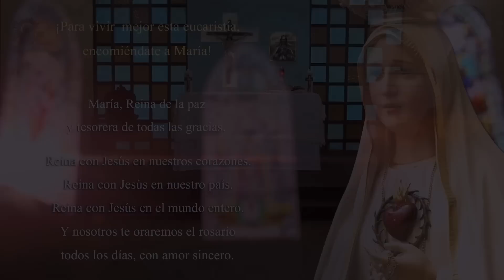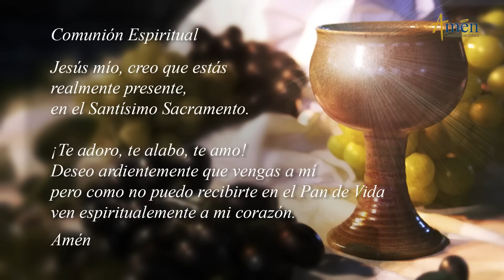Misa de Hoy (Eucaristía Digital) Domingo 17 de Marzo 2019 - Padre Carlos Yepes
Misa de Hoy (Eucaristía Digital) Domingo 17 de Marzo - Padre Carlos Yepes

Hoy 17 de Marzo, , participa de esta misa digital. Nos acompaña el Padre Carlos Yepes.

EUCARISTIA  MARZO 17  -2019  San Lucas 9, 28b-36
“LA GLORIA PASA POR LA CRUZ”

La Liturgia de la Palabra de hoy domingo 17 de marzo -2019, primera lectura del libro del Génesis 15, 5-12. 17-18. Salmo 27(26), 1. 7-8ª.8b-9abc. 13-14. “El señor es mi luz y mi salvación” Segunda lectura, carta de San Pablo a los Filipenses 3, 17-4,1. Evangelio San Lucas 9, 28b- 36,  nos invita a reconocer que alcanzaremos la gloria de DIOS a través de una realidad transfigurada por la Resurrección de CRISTO, pero la Gloria pasa por el sacrificio y el esfuerzo, por la CRUZ.

FRASES CENTRALES DEL EVANGELIO DE HOY, MARZO 17 -2019:
a. JESÚS, tomó a Pedro Juan y Santiago y subió a lo alto de la montaña para Orar. Mientras oraba el aspecto de su Rostro cambió, sus vestidos brillaban de blancos. De repente dos hombres conversaban con ÉL: eran Moisés y Elías que aparecieron gloriosos y comentaban de su muerte que iba a consumar en Jerusalén.  b. Pedro y sus compañeros estaban cargados de sueño y al despertar vieron su gloria y a los dos hombres que estaban con ÉL. Cuándo éstos se retiraron, dijo Pedro a JESÚS: “Maestro que bien se está aquí Armemos tres tiendas: una para TI, otra para Moisés y otra para Elías”. No sabía lo que decía, todavía hablaba cuando llegó una nube que los cubrió. Al entrar en la nube se asustaron. Sonó una voz desde la nube que les decía: c. “Este es mi Hijo, el Escogido, escúchenlo”. Al sonar la voz, se encontraba JESÚS solo. Ellos guardaron silencio y por el momento no contaron a nadie lo que habías visto.
La Liturgia muestra el pasaje de la “Transfiguración del SEÑOR” en el Tabor. Aparecen: A). Los Signos de una *Teofanía, Manifestación Gloriosa de DIOS: la *Montaña lugar del encuentro con DIOS, la *Nube que señala la Gloria y el Poder de DIOS. La *Luminosidad la *Voz desde el Cielo  el *Temor de Pedro, Santiago y Juan. La *Postración de ellos y Pedro dice: “Qué bien se está aquí, eternicemos este momento haciendo tres tiendas”. B). Dos personajes Moisés que representa la Ley de DIOS, Elías que representa a los Profetas del Antiguo Testamento. El Rostro Luminoso del SEÑOR. Estamos llamados a *Transfigurar *Transformar *Iluminar la vida.
Siete claridades para iluminar tu: *Andar en DIOS *Caminar en la FE *Peregrinaje por este mundo 1. DIOS, siempre ha estado a lo largo de la vida con nosotros: A). Vivieron los Apóstoles el escándalo de la CRUZ y vivieron además la Gloria en la Transfiguración. DIOS no *Abandona. B). No te preocupes, DIOS siempre ha estado, está y estará. Camina con: *Esperanza.
2. El ser humano solo es fuerte en DIOS: A). Crees ser fuerte desde *Apoyos afectivos *Posesiones terrenales *Prestigio humano, todo pasa y quedas sin seguridades. B). Sólo eres fuerte en DIOS. C). Ante la muerte de un ser querido, diagnóstico de una enfermedad, “Fortalécete en DIOS”. 3. Quién Ora más, sufre menos, vive mejor: Tu vida es grande si te alimentas  de tu *Creador*DIOS. El *Orante, de *Vida Interior, está mejor preparado para enfrentar los retos en la vida. 4. La fidelidad a DIOS es la  prosperidad del hombre: 1. Te las das de vivo, haces trampa a las leyes de DIOS, no sales adelante. 2. El tramposo cae en sus trampas. 3. Le caminas derecho a DIOS, la vida te devuelve *Bondad *Rectitud *Transparencia. *Ora *Confía en DIOS *Obra rectamente y espera solo *Bendiciones.  5. No hay Gloria sin CRUZ: No hay tabor de la Gloria, sin Gólgota de la Crucifixión. El Evangelio afirma: No hay Gloria sin CRUZ., no se llega a la Resurrección, sin pasar por la muerte del pecado. 6. Sólo la FE en DIOS *Sana *Salva *Libera: Expresión  constante de JESÚS: “Tú FE, te ha Sanado”. La FE es la *Base *Fundamento del  Edificio Espiritual de la vida de un hombre religioso. 7. Sólo el amor, hace grande la vida: si en tu vida no has amado, no amas, tu vida es pequeña miserable. Para Ser más en la vida, no se trata de Tener más, sino de Amar más. Fuimos creados por DIOS para Amar. La vida solo tiene sentido cuando amamos, A nadie debas más que Amor porque en el Amar está el cumplir la Ley Perfecta de DIOS.
Reconocer a CRISTO *Transfigurado *Resplandeciente *Glorificado. Pidámosle al SEÑOR: *Escuchar la Voz de DIOS, *Salir del: *materialismo de la vida *hedonismo *esclavitud del placer *mediocridad.
Que descubramos que solo en *DIOS, nada más que en ÉL, en *CRISTO Glorificado encontramos la *Plenitud de la vida, podamos decir como Pedro:
“SEÑOR QUE BIEN SE ESTÁ AQUÍ”